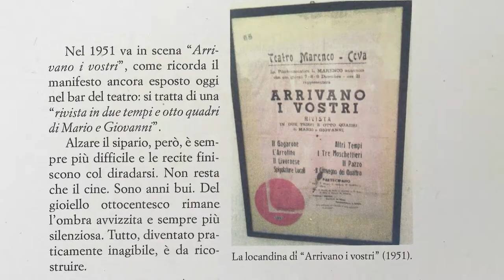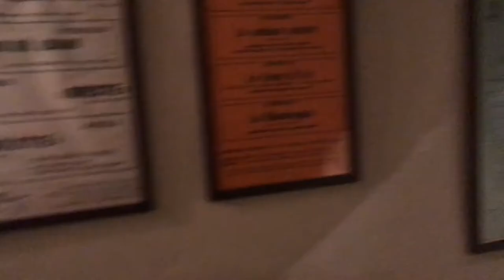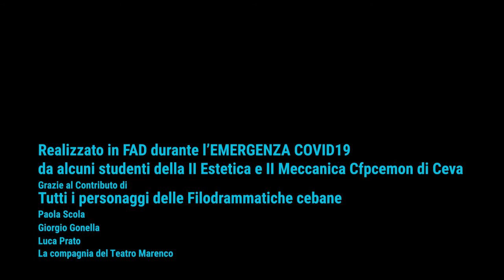Il Teatro Marenco - II Atto: La filodrammatica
L'anno scorso i ragazzi e le ragazze dei corsi Operatore del Benessere "Estetica" e Operatore Meccanico hanno scelto di adottare "La Bomboniera di Ceva" ovvero il Teatro Carlo Marenco. Quest'anno, nonostante l'emergenza covid li abbia costretti a farlo in FAD, hanno portato avanti la loro adozione con una piccola ricerca sulla filodrammatica eh...
Su Uberto!